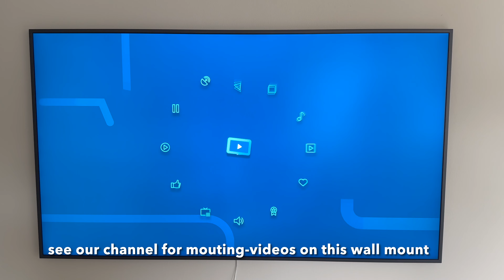Samsung Slim Fit wall mount tutorial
I mount TVs for a living and I often get questions about the Samsung slim fit wall mount, it comes with some parts that is actually not intended to be used for mounting, if you use those parts there will be a gap between the tv and the wall. When installed correctly there should be no gap behind the TV. If you have any questions about the wall mount I am happy to answer. More videos coming soon.

Hvis du bor i Oslo området og ønsker hjelp med montering av TV så ta kontakt, vi monterer alle type skjermer